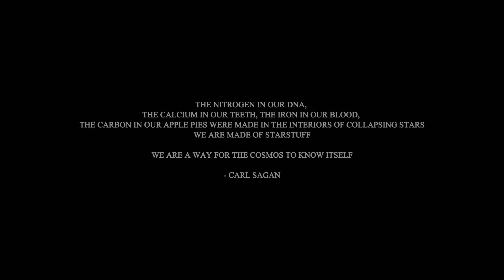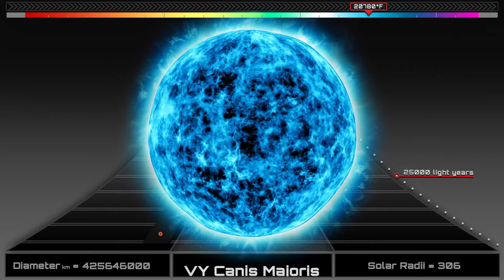★The Largest Stars in the Universe compared to our Sun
THE SUN is the star at the center of the Solar System and is by far the most important source of energy for life on Earth. It is a nearly perfect spherical ball of hot plasma with internal convective motion that generates a magnetic field via a dynamo process. Its diameter is about 109 times that of Earth, and it has a mass about 330,000 times that of Earth, accounting for about 99.86% of the total mass of the Solar System. Chemically, about three quarters of the Sun's mass consists of hydrogen, whereas the rest is mostly helium, and much smaller quantities of heavier elements, including oxygen, carbon, neon and iron

THE PISTOL STAR is a blue hypergiant and is one of the most luminous known stars in the Milky Way Galaxy. It is one of many massive young stars in the Quintuplet cluster in the Galactic Center region. The star owes its name to the shape of the Pistol Nebula, which it illuminates. It is located approximately 25,000 light years from Earth in the direction of Sagittarius. It would be visible to the naked eye as a fourth magnitude star if it were not for the interstellar dust that completely hides it from view in visible light.

VY CANIS MAJORIS (VY CMa) is a red hypergiant star located in the constellation Canis Major. It is one of the largest stars (at one time the largest known) and also one of the most luminous of its type, and has a radius of approximately 1,420 ± 120 solar radii (equal to a diameter of 13.2 astronomical units, or about 1,976,640,000 km), and is located about 1.2 kiloparsecs (3,900 light-years) from Earth.

UY SCUTI is a bright red supergiant and pulsating variable star in the constellation Scutum. It is one of the leading candidates for being the largest known star by radius and is also one of the most luminous of its kind. It has an estimated average median radius of 1,708 solar radii, or a diameter of 2.4 billion km (1.5 billion mi; 15.9 AU); thus a volume 5 billion times that of the Sun. It is approximately 2.9 kiloparsecs (9,500 light years) from Earth.

Narrated by Scott Wayne
Created by Anders Heli Hansen